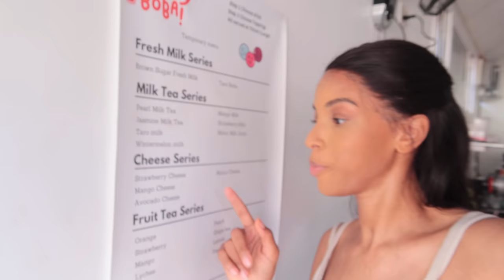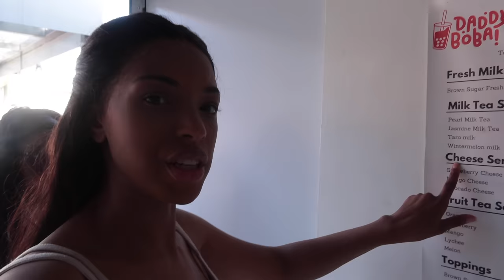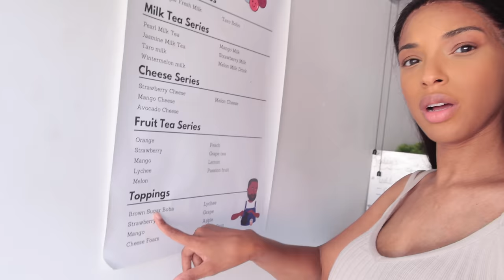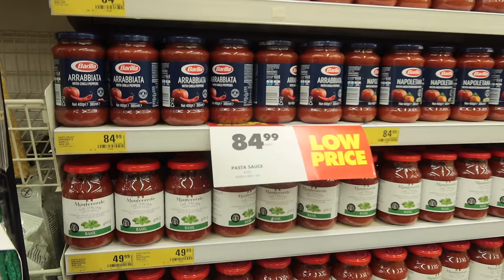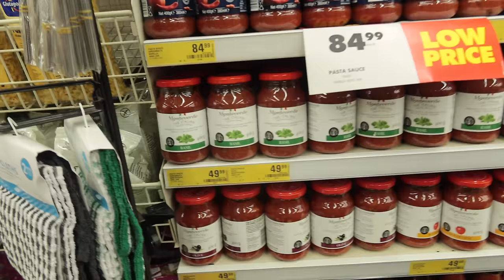A day in the life: Bubble Tea, Donuts, Icecream and More! 😋 | ROCHELLE VLOGS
It's the weekend so we going out for a treat!